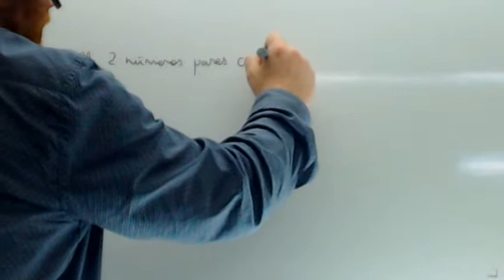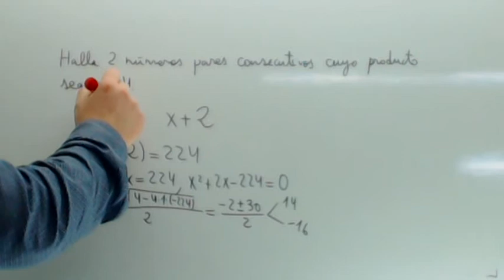Problemas de ecuaciones de segundo grado 04 Usero